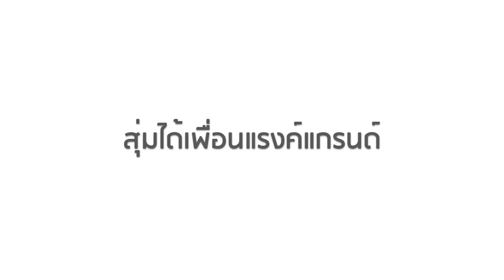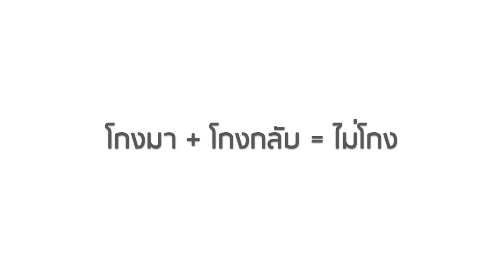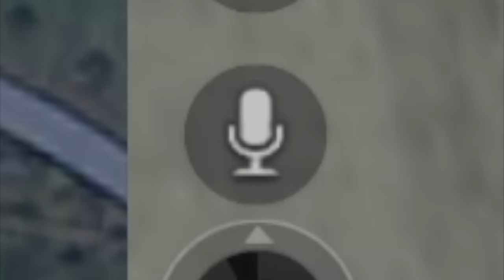Free Fire ประสบการณ์เล่นในคอมครั้งแรก (เทพเจ้าเต็มแมพ)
วันนี้ เม้าท์มิน (MOUTH MIN) กลับมาพร้อมนำประสบการณ์
การเล่นคอมครั้งแรกมาฝาก ที่มีทั้งเกรียน หรรษา และฮา มากๆ
ได้เห็นสังคมเกมฟีฟายในฉบับคอม ที่บอกเลยว่า หัวจะปวด
สุ่มเจอเพื่อนหลายๆรูปแบบ ทั้งแรงค์แกรนด์ สุ่มเจอโปร
โปรระบาดจน จะได้เล่นกี่โมง สุ่มเจอพวกปากดี ปากแซ่บ
แต่สุ่มเจอเพื่อนดีๆก็มี เพื่อนสายเอ็นเตอร์เทนก็มา
ขนความตลก ความสนุกมาแบบจัดเต็ม ให้สมกับการกลับมา!!